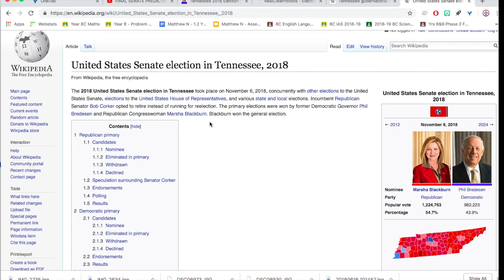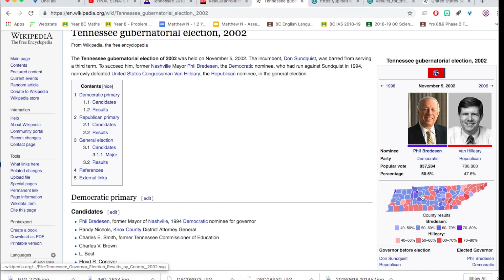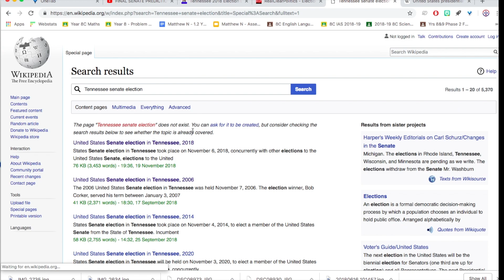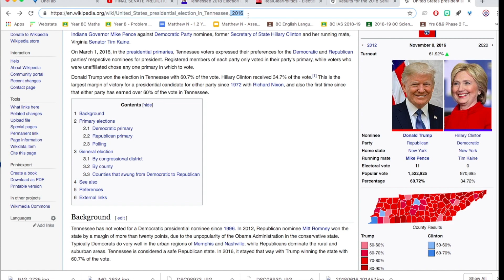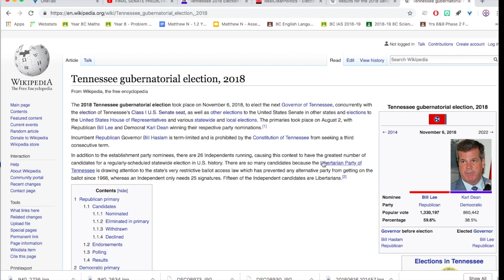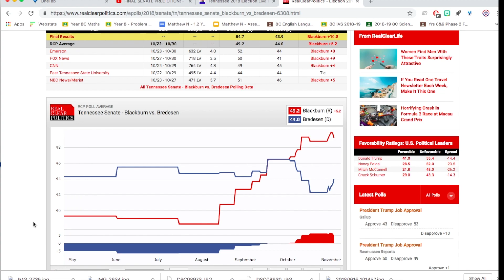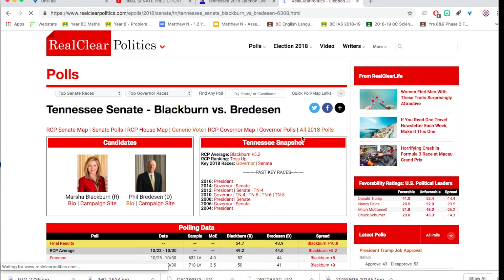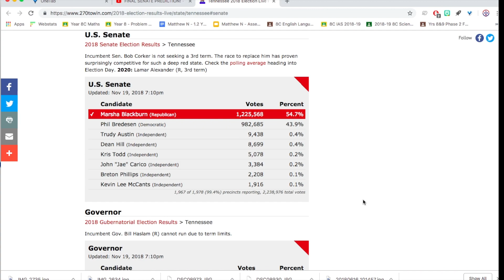Phil Bredesen vs Marsha Blackburn | 2018 Analysis of Results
Shading Colors:
Dark/Solid Blue: This state/district is almost certain to be won by the Democrats or an independant who caucuses with the Democrats.
Dark/Solid Red: This state/district is almost certain to be won by the Republicans or an independant who caucuses with the Republicans.
Normal/Likely Blue: This state or district is probably going to go to the Democrats, but the opposition has a chance at winning here with increased voter enthusiasm.
Normal/Likely Red: This state or district is probably going to go to the Republicans, but the opposition has a chance at winning here with increased voter enthusiasm.
Light/Lean Blue: This state or district could go to the Democrats or Republicans, but the Democrats are more likely to win than the Republicans. This state or district could be one where most of the polling leans towards the Democrats, but the fundamentals lean toward the Republicans, and Democrats have more voter enthusiasm. This could be what a lean Democratic state is.
Light/Lean Red: This state or district could go to the Democrats or Republicans, but the Republicans are more likely to win than the Democrats. This state or district could be one where most of the polling leans towards the Republicans, but the fundamentals lean toward the Republicans, and Democrats have more voter enthusiasm. This could be what a lean Republican state is.
Tilt/Slight Red: This state or district is a tossup. Either party has a decent chance at winning here. In these states or districts, the polling, fundamentals, and voter enthusiasm is often very close, and it will come down to who shows up at election day. These can go either way but the Republicans have a slight edge over the Democrats (ie Texas, Tennessee.)
Tilt/Slight Blue: This state or district is a tossup. Either party has a decent chance at winning here. In these states or districts, the polling, fundamentals, and voter enthusiasm is often very close, and it will come down to who shows up at election day. These can go either way but the Democrats have a slight edge over the Republicans (ie Missouri, Florida, and Indiana.)
Pure Toss up: This state or district is a pure toss up. It can go to either political party. The polling often shows the race as a tie, or within 2%. The fundamentals normally don’t favor one party, and it comes down to voter enthusiasm. States or Districts in the pure toss up collum sometimes do not have enough data to make a clear indication who will win there. These states or districts are ones that both political parties pour money into to try to get their candidate over the line. The governor election in Iowa is a prime example of a pure toss up state, as well as many districts in California and Minnesota. _________________________________________